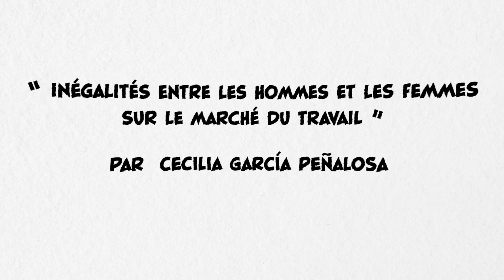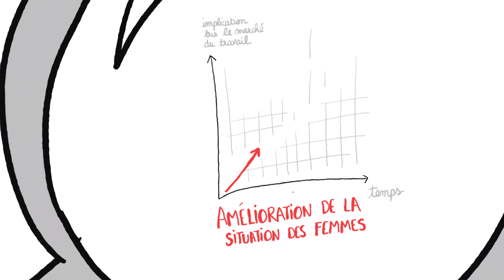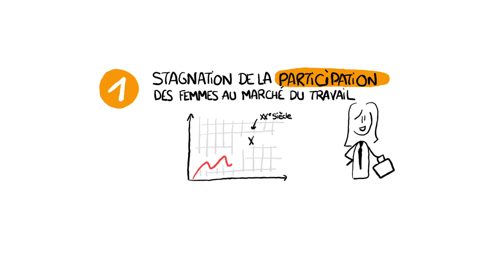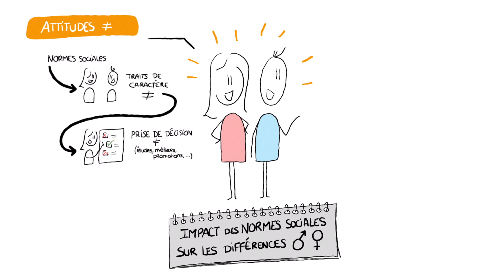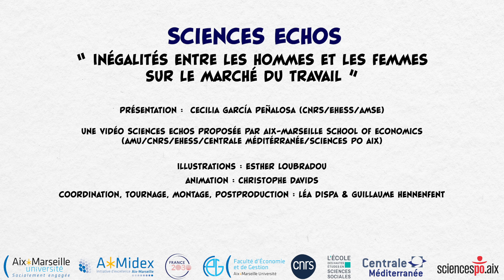Inégalités hommes et femmes sur le marché du travail - par Cecilia García Peñalosa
Quels sont les constats que nous permet la mise en perspective historique ? Quels sont les principaux facteurs qui nous aident à comprendre ces différences de genre ? Éclairage par la chercheuse en économie Cecilia García - Peñalosa, spécialiste du sujet.

Cecilia García - Peñalosa est directrice de recherche au CNRS, directrice d’études à l’EHESS où elle détient la chaire Genre, croissance et développement, et membre de d'Aix- Marseille School of Economics. Ses recherches portent principalement sur la croissance à long terme, les inégalités de revenus et les inégalités entre femmes et hommes.

Cette vidéo pédagogique a été réalisée dans le cadre du projet Sciences Echos. Pour en savoir plus